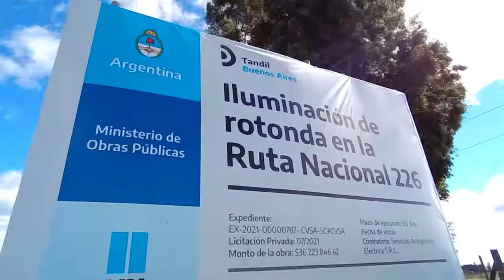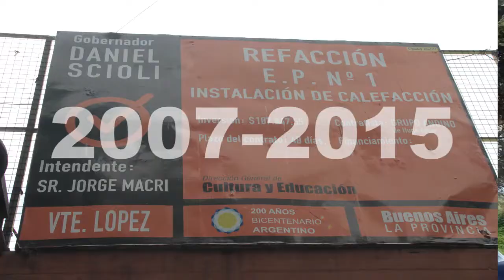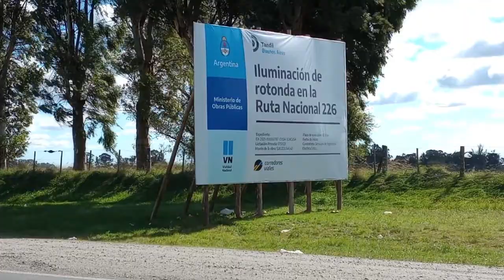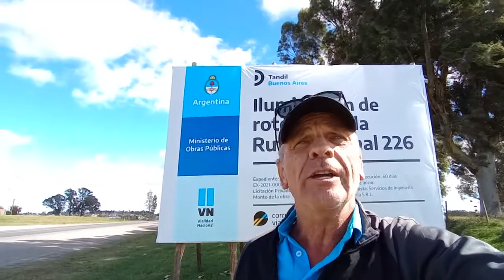PUBLICIDAD DE OBRAS PÚBLICAS-RUTA 226, TANDIL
Es verdad que el estado es el encargado de hacer las obras públicas en la Argentina, no es la única manera y no significa que genere crecimiento en todos los niveles. Mas grabe es el uso de la publicidad del estado en la vía pública para darle significado al gobierno de turno. ¿Que beneficio tiene para el contribuyente ver un cartel que muestra la obra que ya se ve? ¿Es que nos toman de tontos?. Pero lo peor es que el gobierno haga publicidades con carteles que rondan los U$S 1500.- mensuales para poner solo una palabra como seguridad,  educación, etc. Manifestando la voluntad del gobierno en ocuparse de lo que tiene que hacer por su propia naturaleza.
La falacia los vidrios rotos, según Bastiat (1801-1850), consiste en que se consideran los beneficios del cristal roto, pero se ignoran los costos escondidos; el comerciante está obligado a comprar una ventana nueva, cuando quizás fuera a comprar pan beneficiando al panadero.